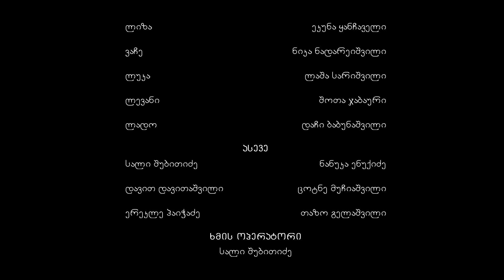"2 ბორბალი" ქართული მოკლემეტრაჟიანი ფილმი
Timens Group-ის ახალი მოკლემეტრაჯიანი ფილმი "2 ბორბალი".